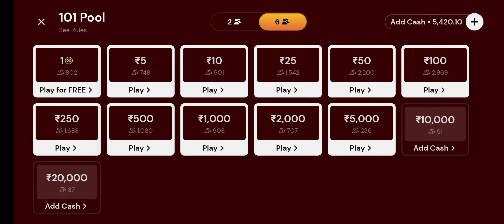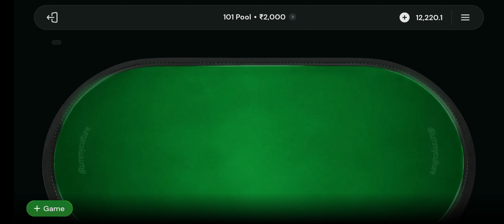RUMMY CULTURE BACK TO BACK 3 GAMES WON,$$